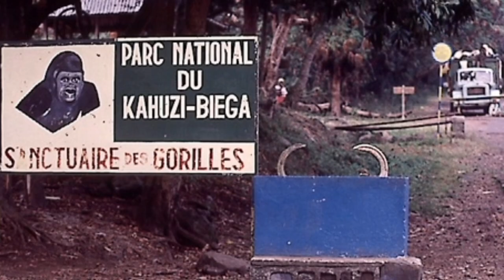Falling into the Waterfalls of Africa ft Victoria Falls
In this video we look at the different regions of Africa features countries like Egypt,Morocco,Algeria,Nigeria,Senegal, Liberian,Kenya,Ethiopia,Uganda, Botswana, South Africa, Namibia, Zimbabwe, central Africa, Democratic republic of Congo, Equatorial Guinea we dive into these countries regions looking at Waterfalls,Mount Kilimanjaro and Sahara Desert nature we also look at the rare endangered animals such as Pangolins,Rhinoceros and Elephants

this video Gives knowledge to the whole world including continents like North America, South America, Europe, Asia and Australia

its mostly useful to Explorers,travelers and curious people I hope the world appreciates what Africa has to offer love @WODEMAYA